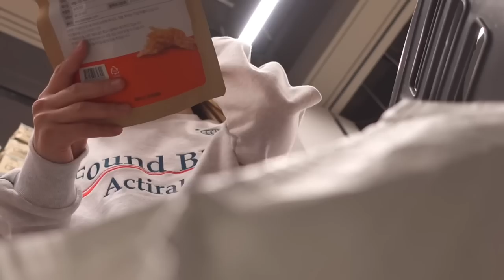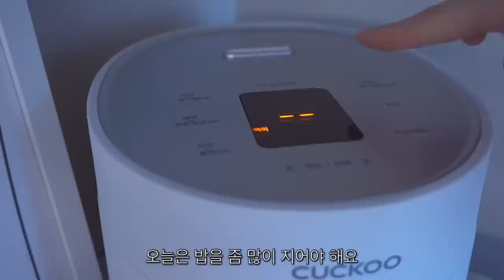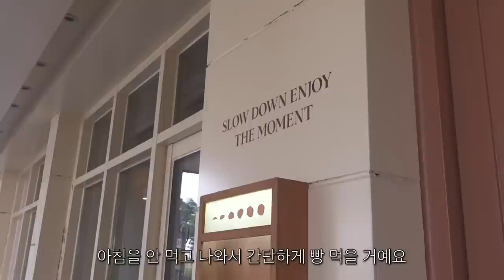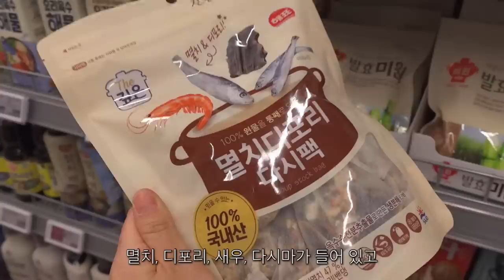ENG) 자취 브이로그ㅣ새벽 6시에 일어나서 김밥 만드는 자취생 집밥 요리 일상ㅣ돈까스김밥, 불닭카레, 오리주물럭, 양파절임, 진라면, 비쵸비, 딸기라떼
이번 영상에서는 김밥 말아서 도시락 싸고
직접 키운 시금치로 요리하는 일상 담아봤어요!
확실히 날이 따뜻해지면서 채소가 잘 자라는 것 같습니다🌱
모두들 봄 만끽하고 계신가요?
요즘 다시 날씨가 쌀쌀해졌는데,
모두들 감기 조심하시고
그럼 이번 영상도 재밌게 시청해주세요!
감사합니다🧡

•패브릭
점박이러그 - 더프리그
화이트이불 - 바자르
연보라이불 - 픽켄드
크림색커버 - 픽켄드
베개커버 - 픽켄드
강아지인형 -이케아

•주방가구
아일랜드식탁 - 나무뜰 올리브 1200
사이드테이블 - 먼데이하우스 순수원목 A
아일랜드의자 - 밴프 로이드 바텐체어
전자레인지대 - 유니크가구 렌지대 일반형
하부장선반 - 창신리빙 스토리G 씽크인 선반

•침실가구
유리원형테이블 - 인블루가구
모듈3단선반 - zar
벽난로 장식장 - 트리니퍼니처
투명의자 - 바이레스트

•소품
포스터거울 - postershopkr 포레스트거울
커튼 - 아엠홈 포터리 쉬폰 커튼 핀형
그림 - 애시드로우
엽서 - 쿠나장롱
불멍 - 홈즈리빙
그로밋인형 - 이이공브이샵
실버트레이 - 이이공브이샵
장식장소품 - 플라잉타이거

ㅣMusic Informationㅣ
뮤팟 - 달콤한 휴식시간
뮤팟 - 피크닉 가자
Loving Caliber - Love me like you did last night